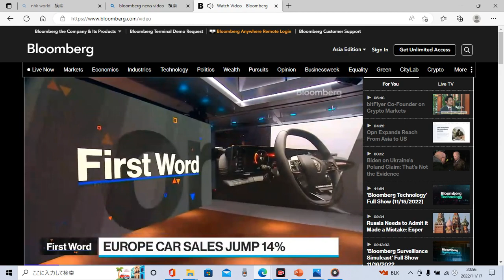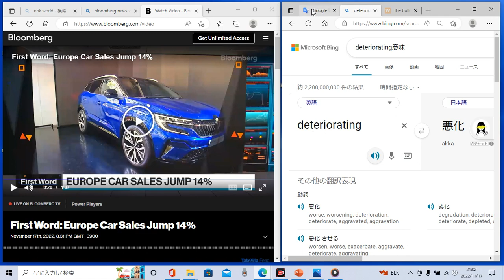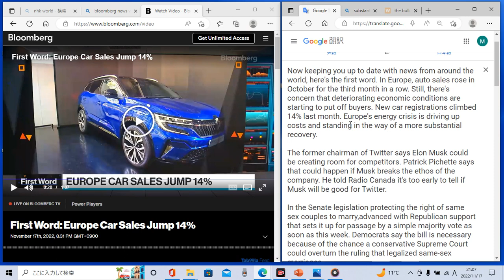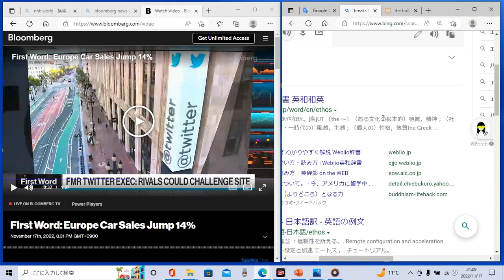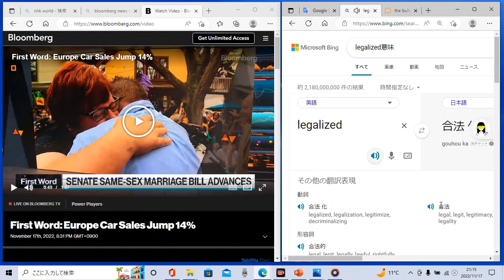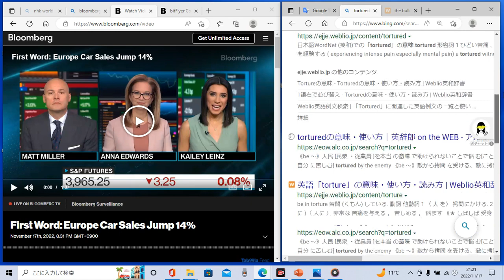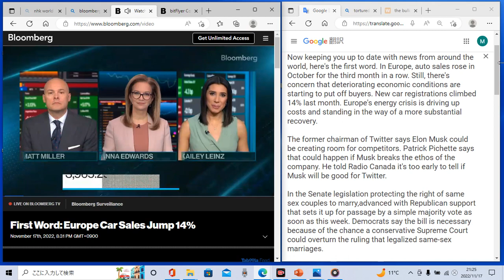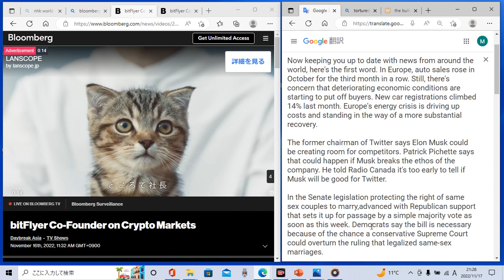時事ニュースで英語学習363☆Bloomberg最新ニュース！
ネイティブ英語をたくさん聴いてリスニング力をＵＰしましょう♪

ネイティブを真似してスピーキング練習もどんどんしましょう☆